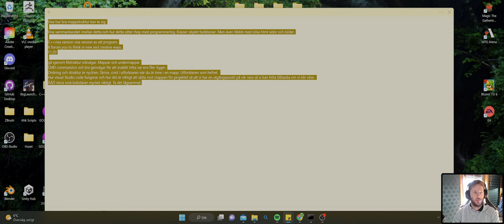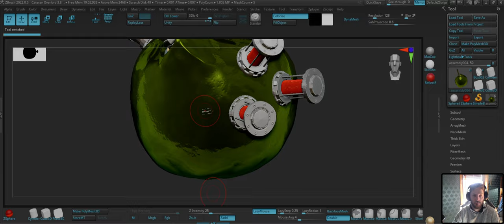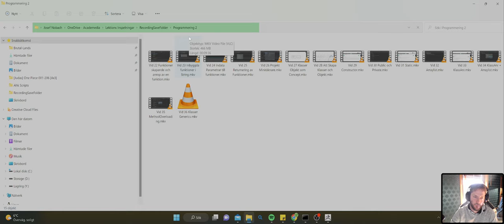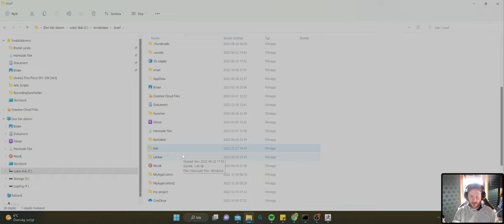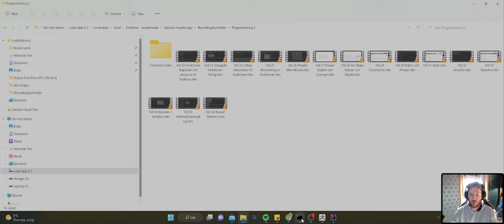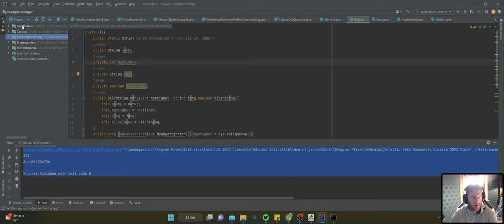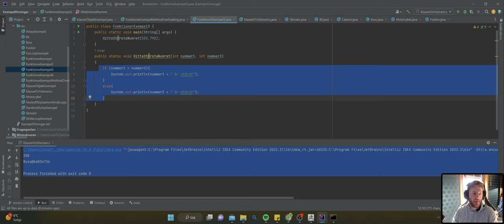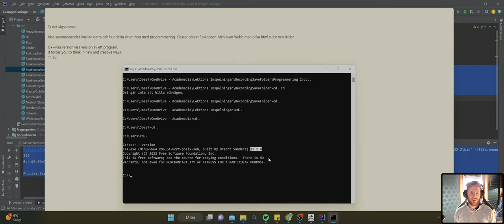Mappstruktur Filstruktur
I denna video går jag igenom filstruktur sökvägar. Mappar och undermappar. Och vikten över att ha en förståelse för dessa. Jag kopplar också ihop detta med kommandotolken eller terminalen och visar hur detta hänger ihop.